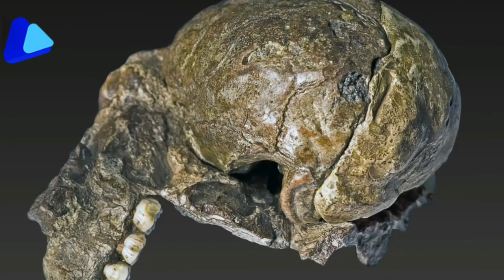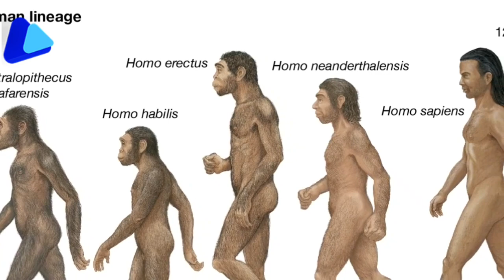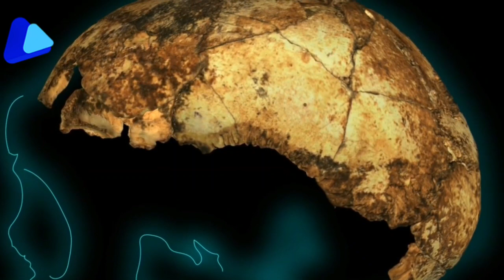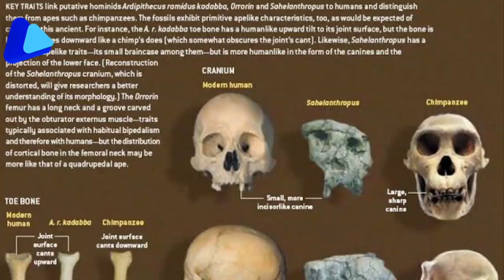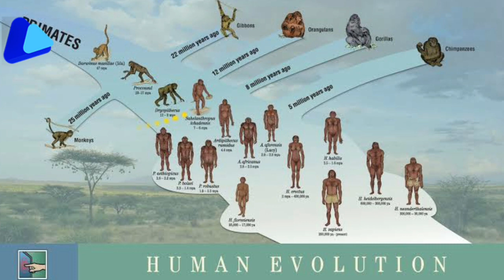3 Species of Human Ancestors | History of Ancient Humans | Human Evolution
In this video, we will tell you about the History of Ancient Humans and Human Evolution. The video explains about the Species of Human Ancestors.

An international team, including Arizona State University researcher Gary Schwartz, have unearthed the earliest known skull of Homo erectus, the first of our ancestors to be nearly human-like in their anatomy and aspects of their behavior.

Years of painstaking excavation at the fossil-rich site of Drimolen, nestled within the Cradle of Humankind (a UNESCO World Heritage site located just 40 kilometers or around 25 miles northwest of Johannesburg in South Africa), has resulted in the recovery of several new and important fossils. The skull, attributed to Homo erectus, is securely dated to be two million years old.